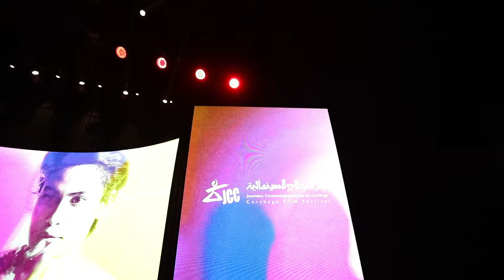Cérémonie d'ouverture de la 32ème édition des JCC // SYBEL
Cérémonie d'Ouverture de la 32ème édition des Journées cinématographiques de Carthage
JCC Carthage Film Festival
Agence événementielle et Technique : SYBEL